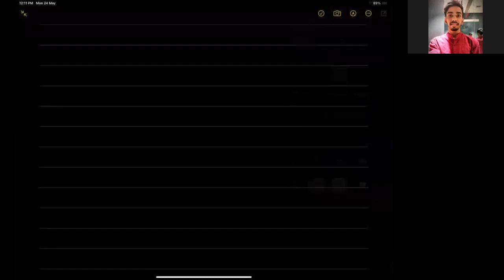Data Types icse2022 java Programming in Java Class X ICSE 100 MARKS Prateik Sharma by Java Part 03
Crash Course Class X ICSE 100 MARKS in 28 days Prateik Sharma by Java

ICSE Computer Applications by Prateik Sharma

Java for ICSE 10